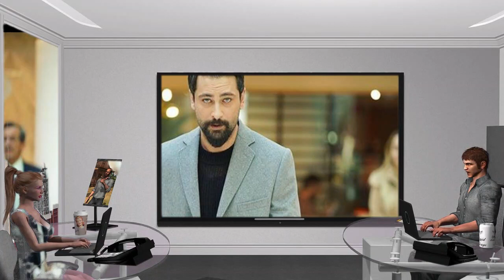Spoiler Ο Γιατρός, η Ιστορία ενός Θαύματος Ποιος είναι ο αγαπητός μας Ferman - Onur Tuna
Μucize Doktor